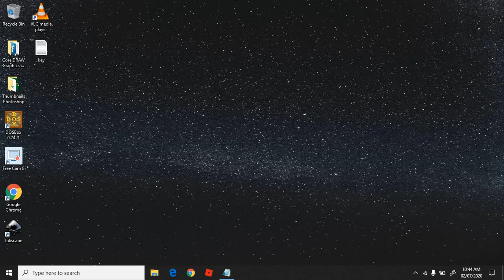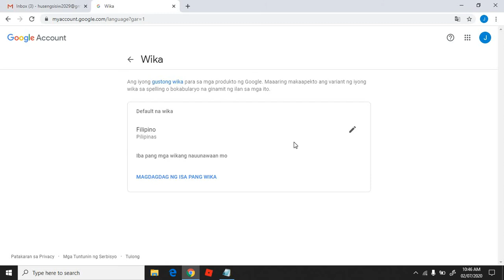How to change Language in Google?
From English to Filipino Language

Thanks for the beautiful thumbnail photo:
Chris Lawton